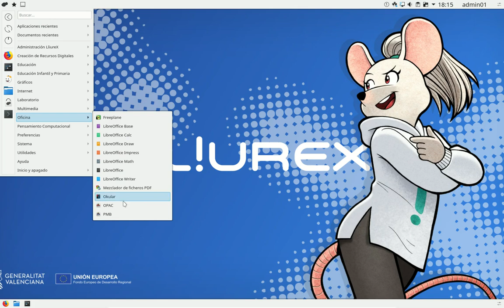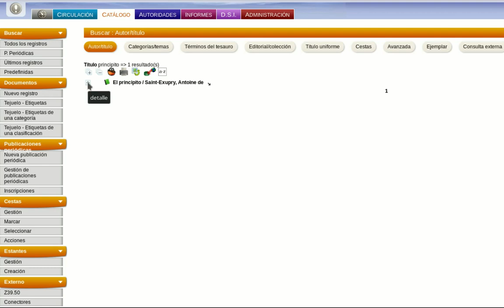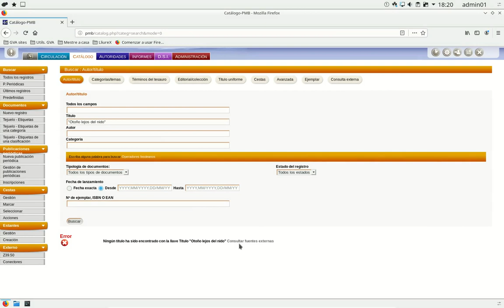PMB - Catalogación - Búsqueda de registros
En este vídeo se muestran los pasos a seguir para buscar registros dados de alta en el programa PMB de la biblioteca de un centro educativo de la GVA.